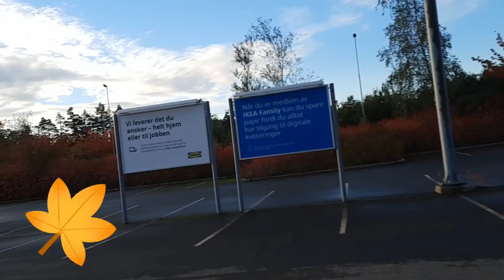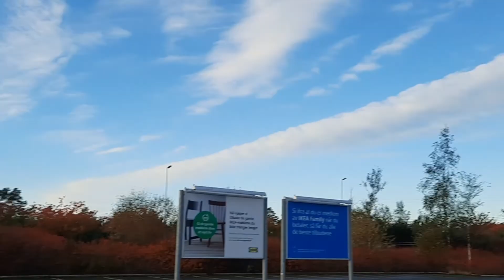THE COLORFUL LIFE IN AUTUMN LEAVES RED AND GOLD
the backyard of Ikea building, show the autumn leaves red and gold.